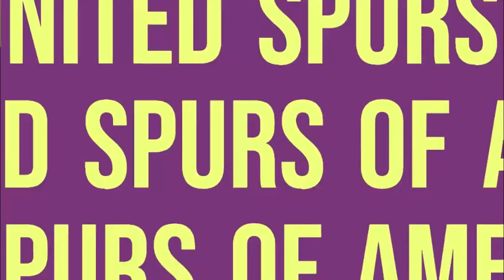Arsenal and Prem get NLD Postponed! Epi 36: ScaredBoyFC get the NLD Postponed, w/IGY PRINCE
Special type of episode today as Michael is on Honeymoon (Congrats), so Jacob sits down with the great Igy Prince from across the pond. @TottenhamAway  Jacob & Igy breakdown EXACTLY what the heck is going on with the Gooners and the PL with the latest postponed match vs Arsenal. Igy breaks down what needs to happen for us to make top 4 a reality, as well as discuss the transfer market, and just how sad it has been for Spurs thus far. BUT there is hope for the last few weeks of the January window, but we must BACK CONTE. Lastly, we look ahead but not too far ahead, at LCFC this Wednesday at the King Power Stadium. Up the lads and COYS COYS COYS